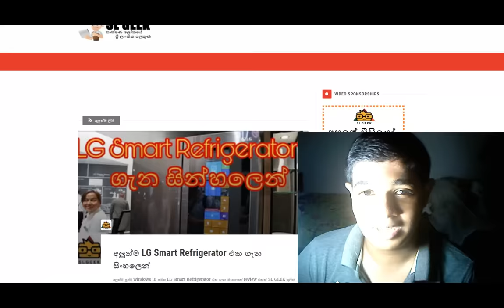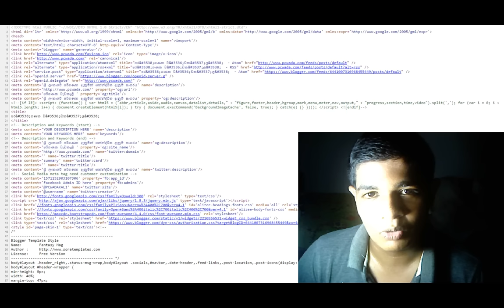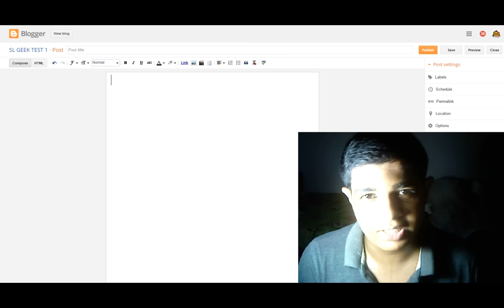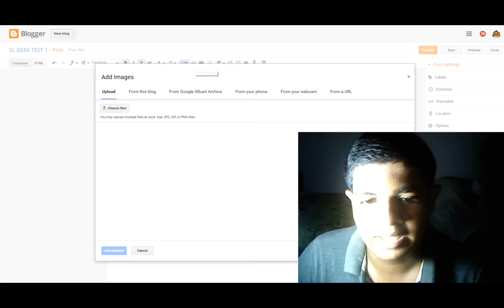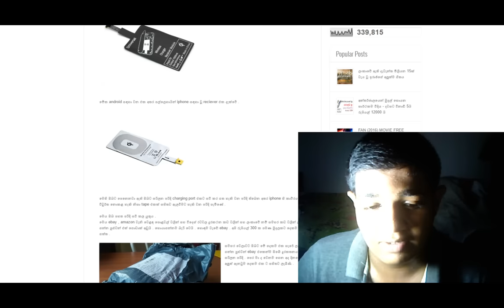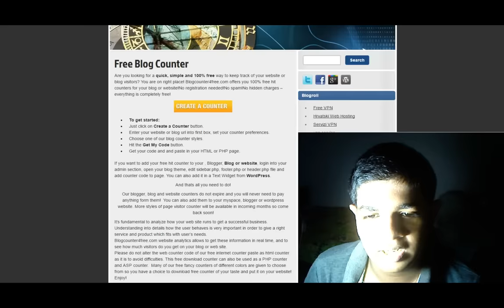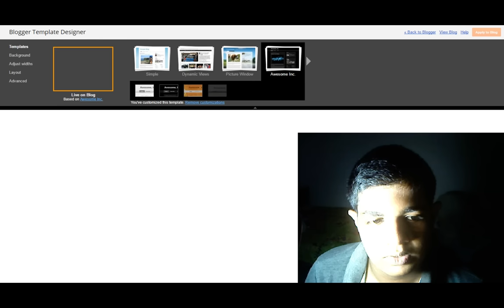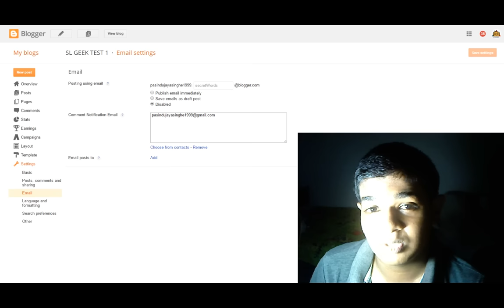SL GEEK| සිංහලෙන් - How to make a website in Sinhala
ඔබට ඔබේ නමින්ම සරලව වෙබ් අඩවියක් සකස් කරන විදිය

Tags -
how to make website
how to make blog
sinhala
geek
sri lanka
blogger
google
simple
easy
without html coding
online